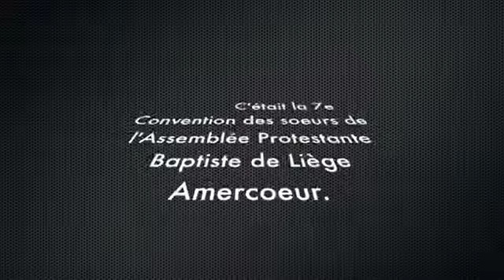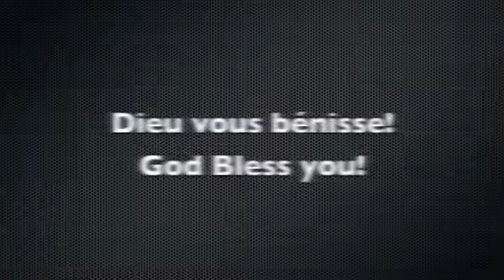APBLA Amercoeur Conv des dames 2013 Clôture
Orateur: Pasteur Jean-Felix KAMANDA
Thème: S'attendre à Dieu